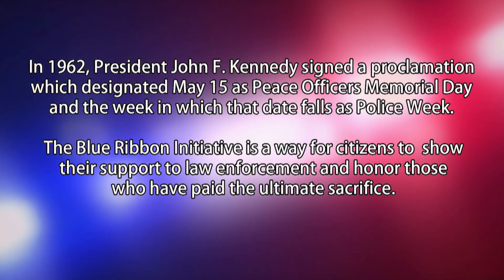Blue Ribbon Initiative 2017 PSA